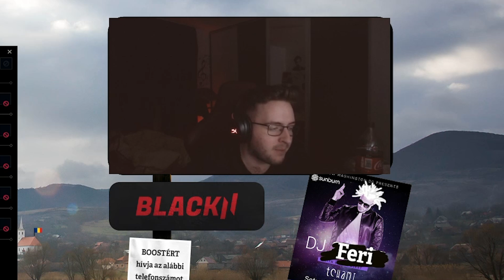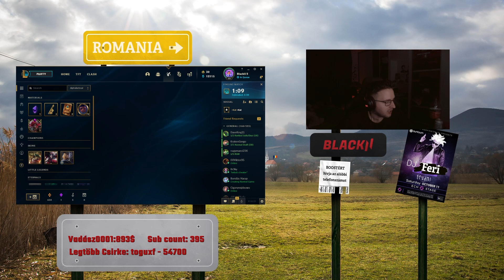KORONÁS LETTEM? | Heti megborulás Blackiivel #42